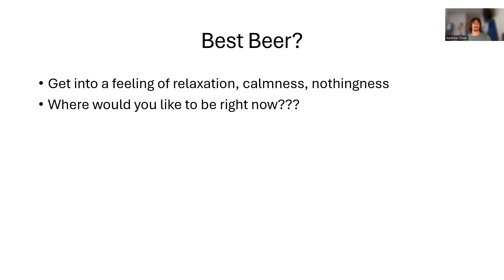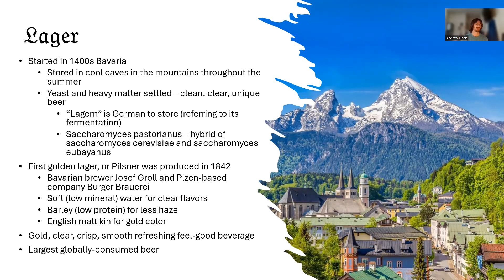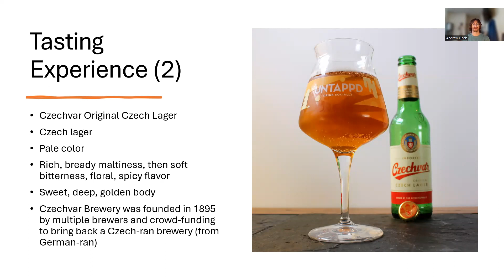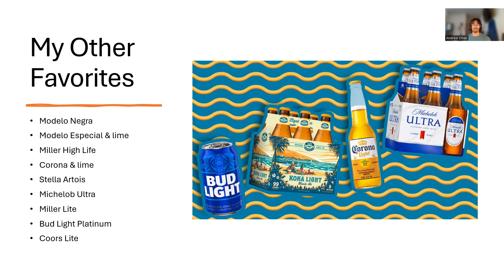AEN 341 Final Presentation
Cheers!